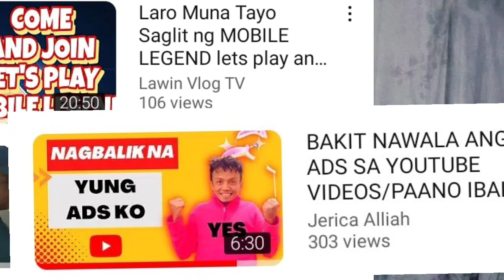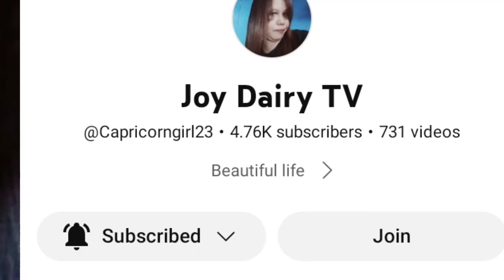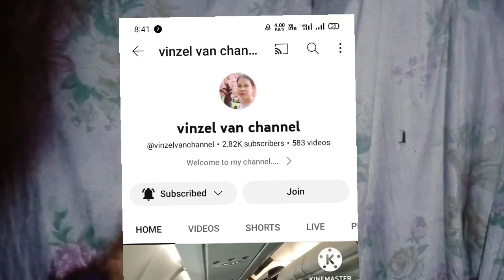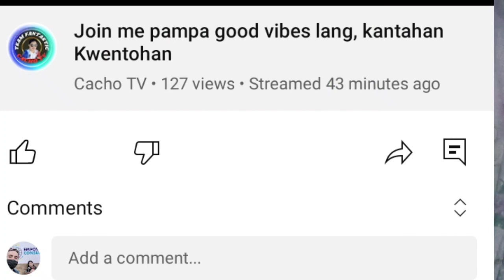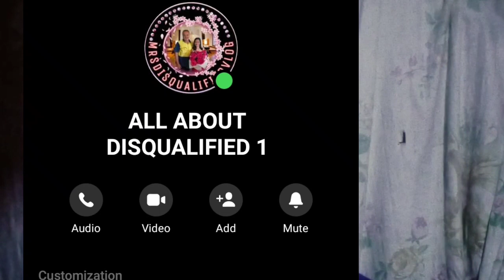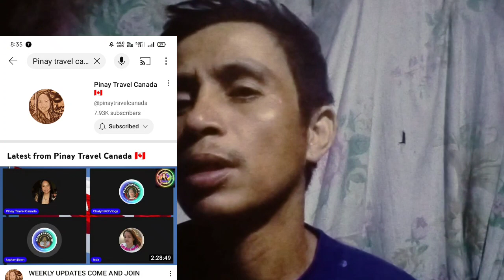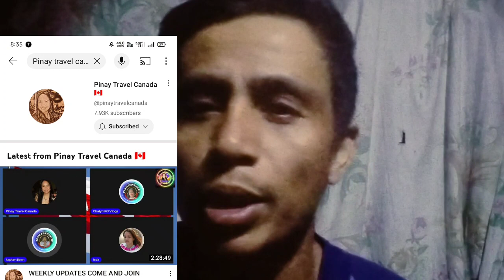Bigla nalang nawala ang aking adds sa UTube/ Paano Kaya ito makabalik ?....